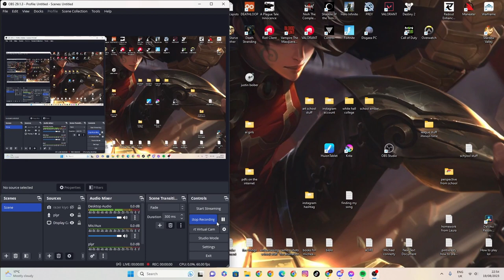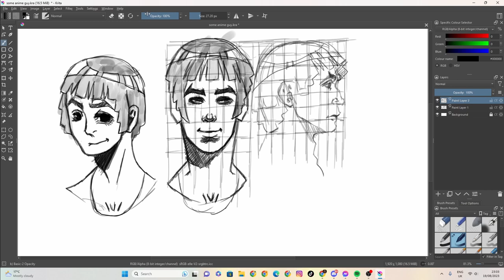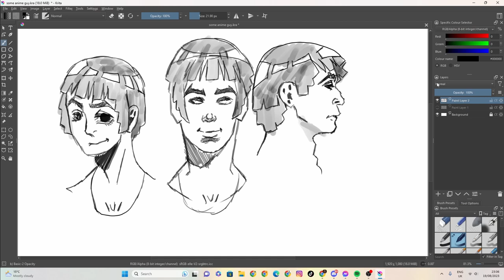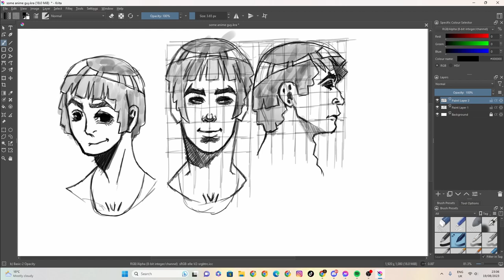sketch 103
100 likes and I’ll eat papres... ( ͡° ͜ʖ ͡°)